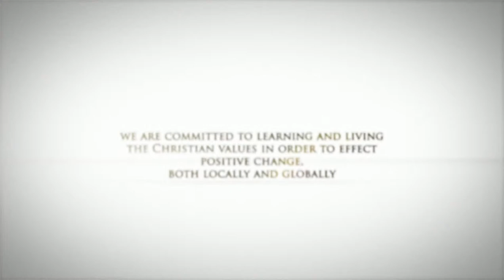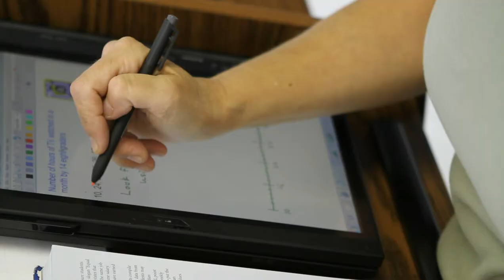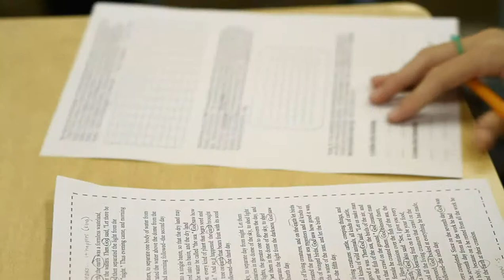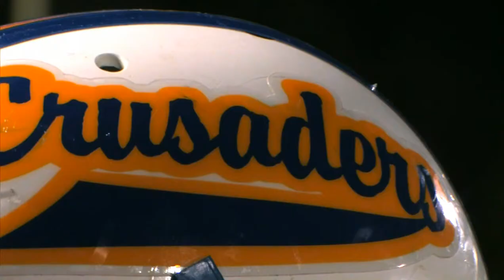Catholic Memorial High School Open House 2010